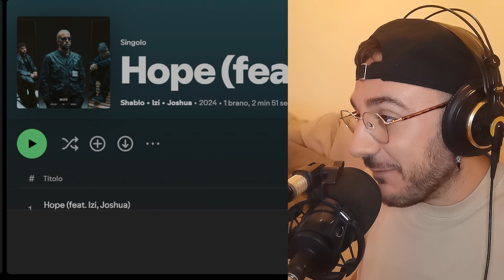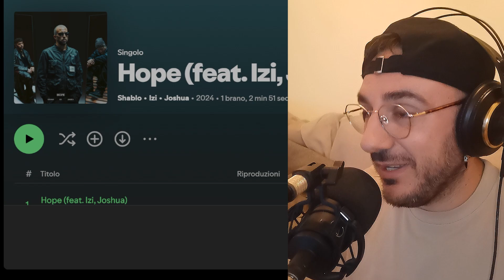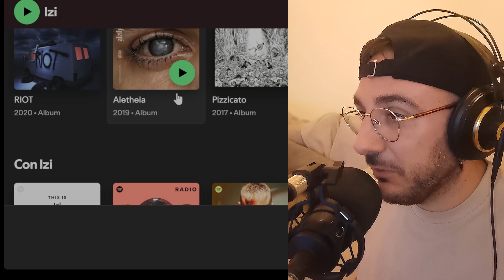REACTION a HOPE di SHABLO, IZI e JOSHUA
Enzo, che attrezzatura usi?
Di seguito trovi tutti i link Amazon corrispondenti.
Se userai questi link per acquistare, Amazon mi darà una percentuale della vendita
e io diventerò ricco sfondato.
Quindi cosa aspetti?
Vai subito a spendere soldi su soldi, meh!
E grazie. ❤️​

🎮Scheda di acquisizione
🎙️Microfono principale
🎤Microfono lavalier
💡Luce per videocamera
🎥 GoPro Hero 10